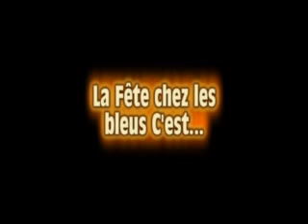Le film des Bleus de Dalhem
Film des Bleus de Dalhem pour la Fête d'Octobre 2009